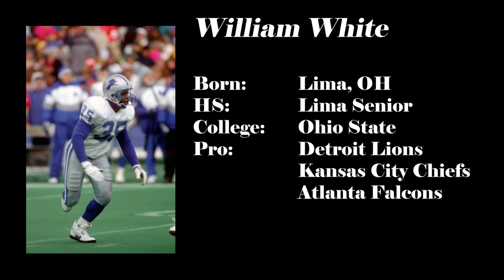William White Highlights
William White
b. Lima
HS: Lima Senior
College: Ohio State
Pro: Detroit Lions 1988-93

Achievements:
1987 Ohio State Captain
1987 First Team All-Big Ten
2x Big Ten Champion (1984 & 1986)
4 year starter at CB for Ohio State
Tied for 3rd most interceptions in Ohio State history